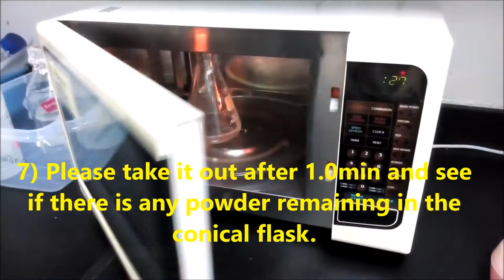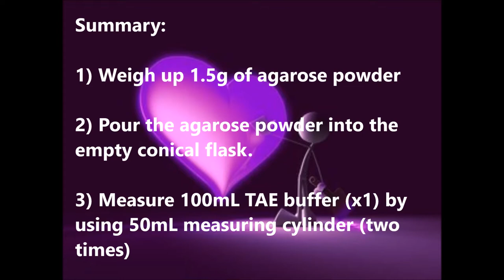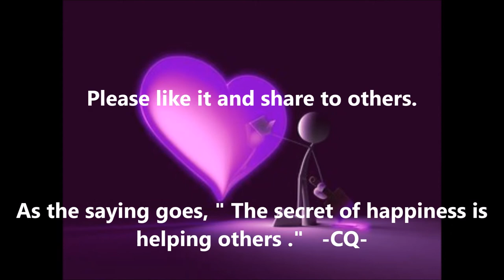IMU saliva group 2016: How to make agarose gel for gel electrophoresis?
First of all, I would like to thanks to Senglong, Adrian, Cheng Qian (CQ), Dr Hazwanie, amber, Eileen and others.

Summary:

1) Weigh up 1.5g of agarose powder

2) Pour the agarose powder into the empty conical flask.

3) Measure 100mL TAE buffer (x1) by using 50mL measuring cylinder (two times)

4) Pour TAE buffer into the conical flask which contained the agarose buffer

5) Then, shake shake shake!!

6) Reset the time of oven for 1.30mins

7) Please take it out after 1.0min and see if there is any powder remaining in the conical flask.

8) After 1.30min, take the conical flask out of oven.

9) Cool down the temperature of the agarose solution in the conical flask with running water.

10) Put 5 microlitres of 2% ethidium bromide into the agarose solution in the conical flask.

12) Slowly pour the agarose solution  into the gel tray

13) Place a comb into the tray slot

14) Take out the tray from the base after gel formation
(before that please remove the comb evenly)

15) Put it into the gel box

16)Pour the recycling solution (TAE buffer) into the
gel.